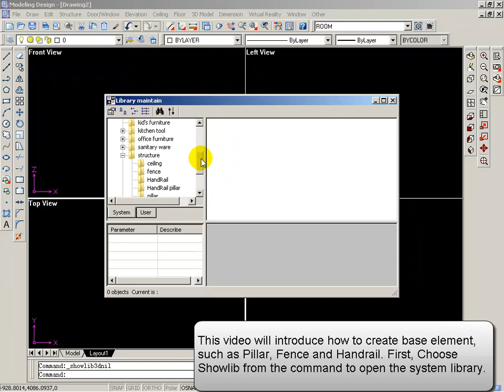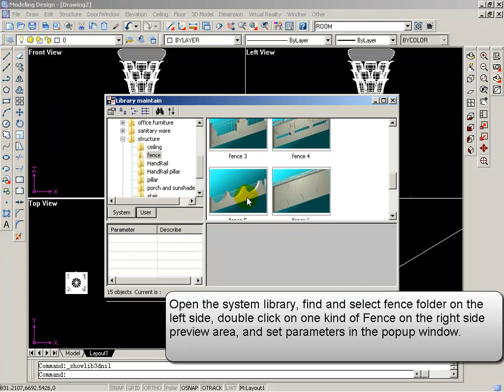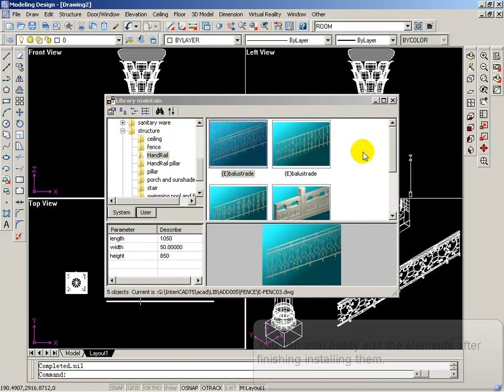Modellező - Oszlop, kerítés és korlát - InteriCAD T6